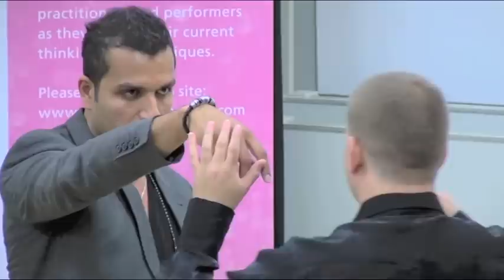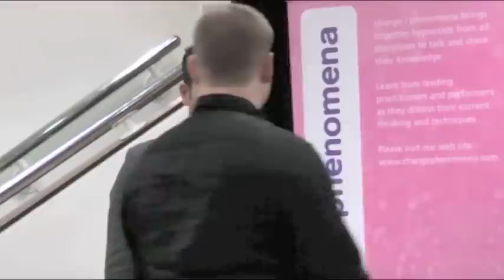Stealing Hypnosis - James Tripp & Jorgen Rasmussen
Download your free report: Hypnosis Beyond the Trance Myth!

Footage taken with permission from the Change | Phenomena 2010 DVD set

COACHING AND CONSULTATION